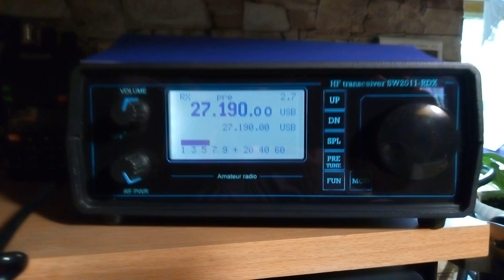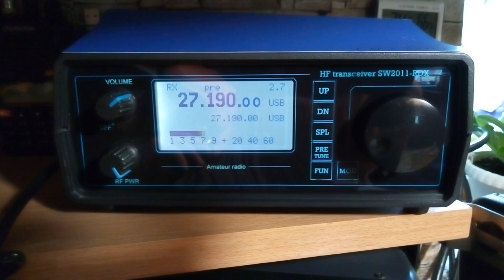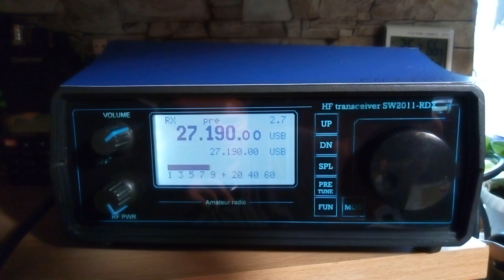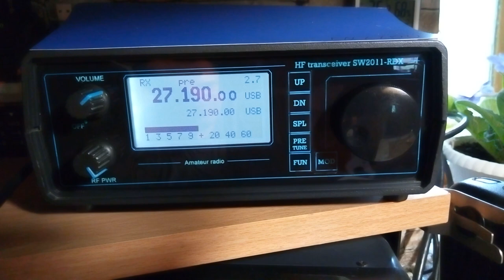QSO 27 190 usb Прикарпатье Рыбка Роман 315SD101 Запорожье